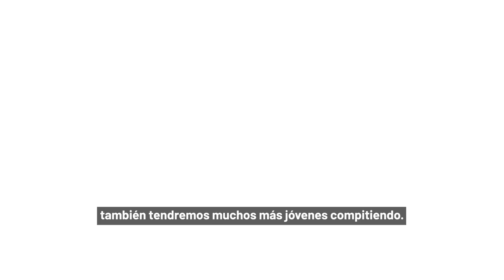Björkman y Söderling en APT Pádel Tour